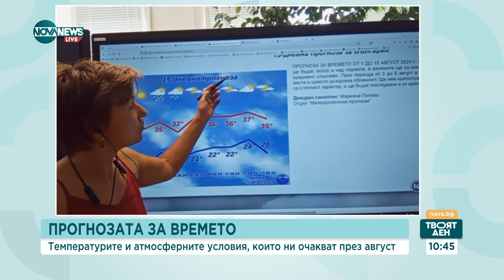Горещ край на седмицата: Жълт код за високи температури в 25 области в страната - Твоят ден